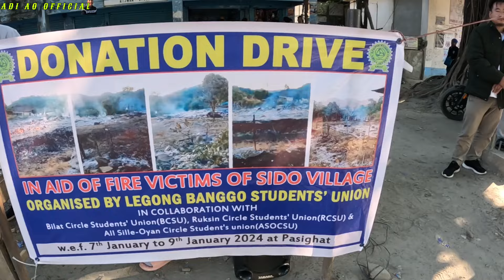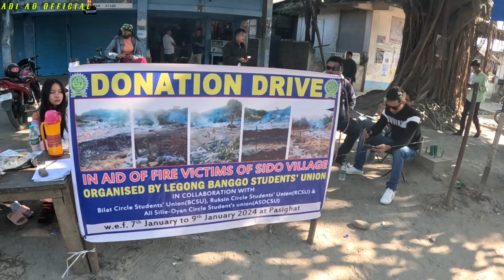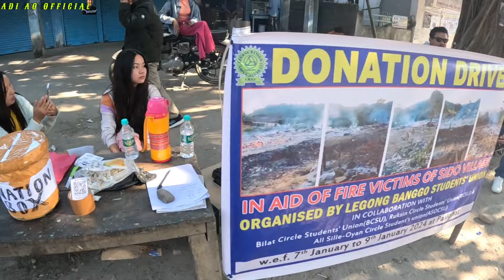2nd Day Of Donation Drive At Pasighat🔥in aid of fire victims of Sido village#arunachalpradesh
2nd Day Of Donation Drive At Pasighat🔥in aid of fire victims of Sido village
*Long Live LBSU good initiative task under the leadership of Mr Kalen Taying President LBSU & Mr Katon Padung General secretary LBSU
* 1st January of 2024 was big a tregdic day for Sido village
*4 house along with 1 godown has been burnt in ashes
*in collaboration of Layi Banggo team
*Dr Tangor Tapak ex-MLA 37th west constituency also visited us
*we thanks all the public who would be kindly joining their hands and supporting us through financial and helping us through kinds and meterial 🙏